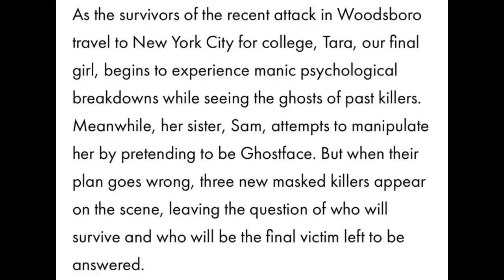Scream 6 | PLOT LEAKS + Kirby's Ghostface Role Spoiled?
Scream 6 began filming a few months ago in Montreal and Ghostface's terror in New York has come to a close. Woodsboro will get a break, but the survivors will take Ghostface to their new location. Marketing for Ghostface's New York debut has begun with the first teaser, poster, and new image of Ghostface released. Fake Plot Leaks have started to appear online.